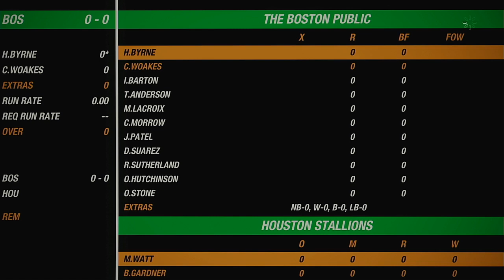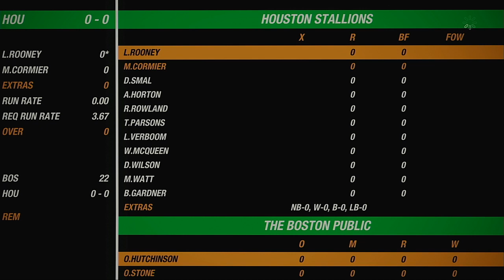NACO Spring 2020 Season Round 20 The Boston Public VS Houston Stallions